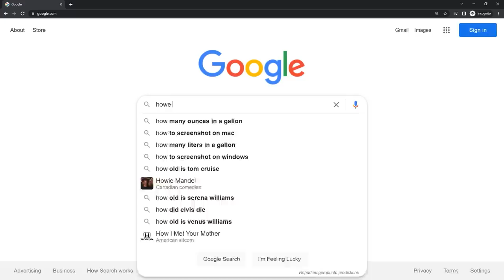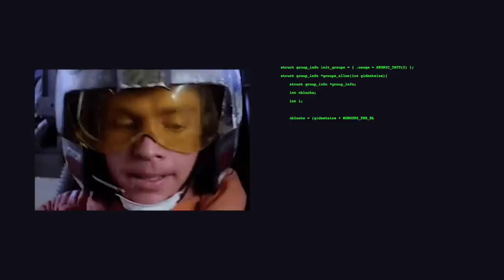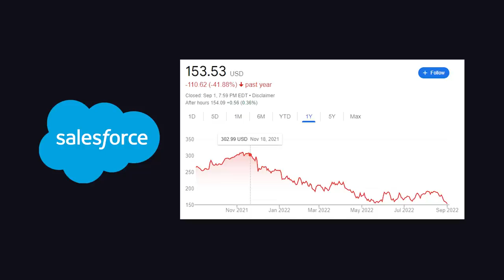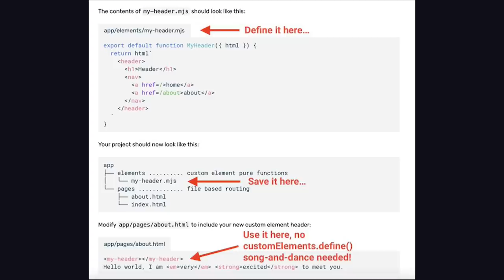There ain't no such thing as a "free" tier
My GitHub copilot trial expired... Will I pay Microsoft the $10 fee to upgrade? In other bad news, Heroku is killing off its free tier soon. But luckily, we did get a new JavaScript framework this week.

🔗 Resources

📚 Chapters

🔖 Topics Covered

- GitHub Copilot now paid
- Heroku free-tier alternatives
- Will firebase free tier be removed?